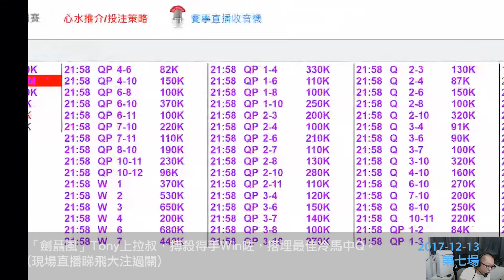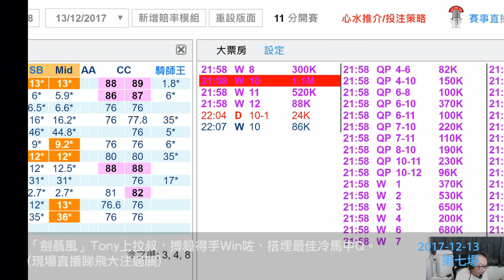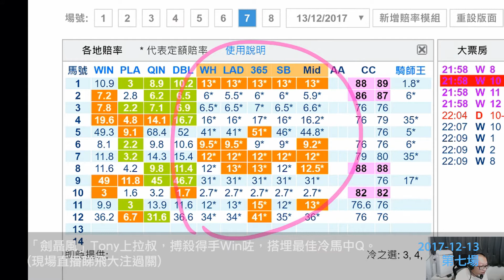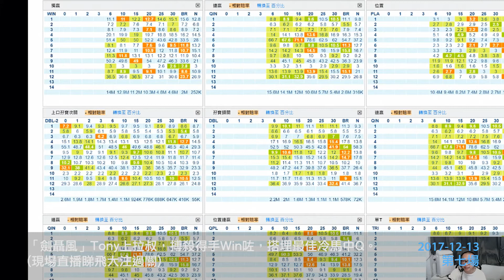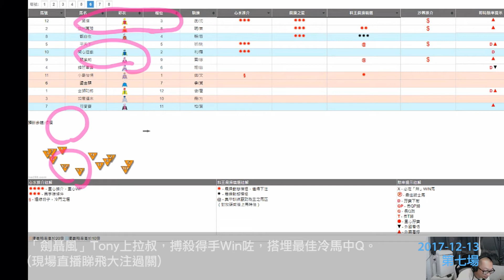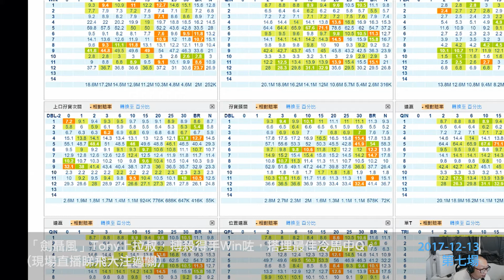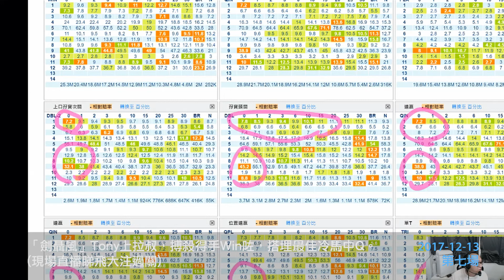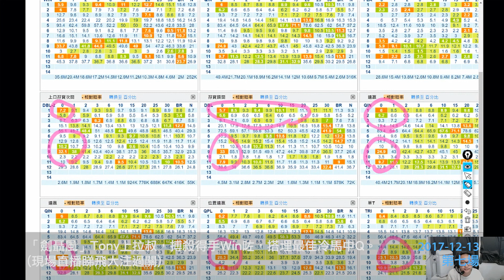2017-12-13 第7場 「劍聶風」Tony 上拉叔，搏殺得手Win咗，搭埋最佳冷馬中Q。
ma288.com 馬不停蹄 - 賽馬直播 - 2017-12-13 第7場 「劍聶風」Tony 上拉叔，搏殺得手Win咗，搭埋最佳冷馬中Q。
(現場直播睇飛大注過關)

第一名: 劍聶風
第二名: 慣勝共贏
第三名: 爪皇烈焰